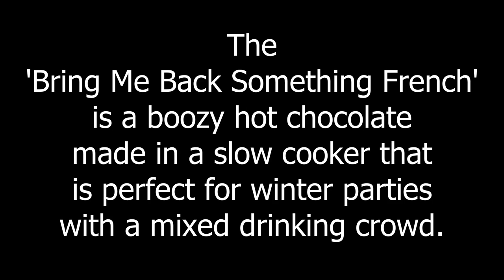Craft Check #32 - Bring Me Back Something French (Slow Cooker Hot Chocolate)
Hosting a Christmas party? Need a use for that bottle of absinthe in the cupboard? Got a sweet tooth? Try the Bring Me Back Something French for a winter warmer that will delight chocoholics and party guests alike!

Music: AShamaluevMusic - Family Christmas Background Music for YouTube Videos & Vlogmas